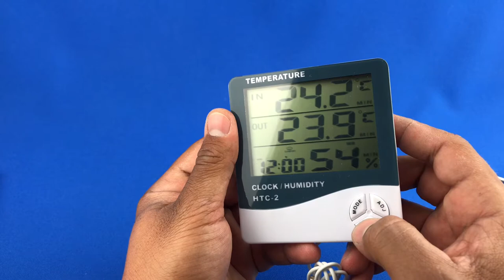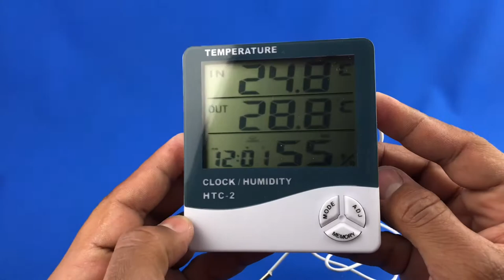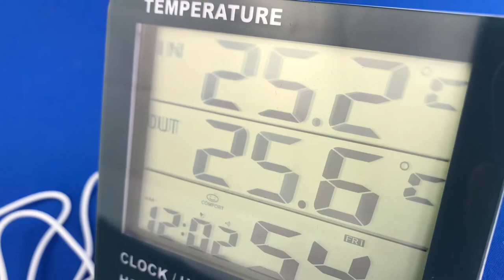✅ Indoor Outdoor Thermometer AliExpress 🔝 Haul Unbox Therapy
try on haul aliexpress unbox therapy LCD Digital Temperature Humidity Meter HTC-1 HTC-2 Home Indoor Outdoor hygrometer thermometer Weather Station with Clock Amazon Hindi India alli ekspres

📳 For privacy on the internet and secure browsing use the best and fastest VPN service PUREVPN

You can use this video only with this direct video URL to your website or selling the product site. Embedding to websites is allowed. Other use of this video in other videos is prohibited and will be taken as an abuse of rights a will be reported.

✍ For cooperation, product photography, custom unboxing, and other suggestions please write me an email. ✍